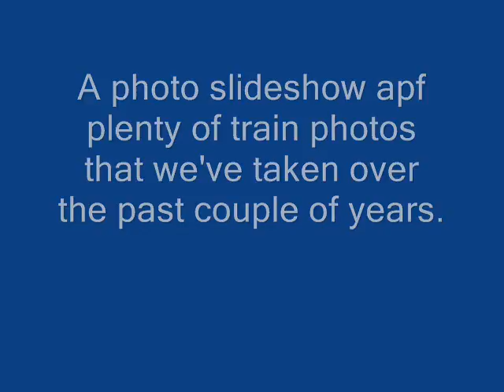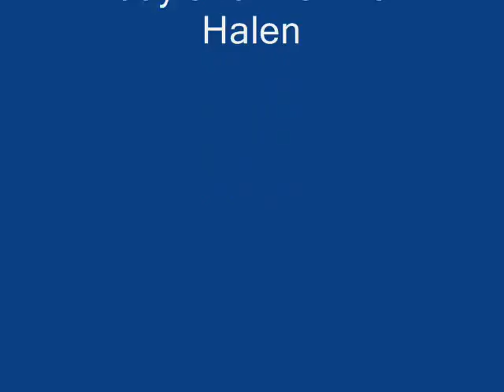HTM's Train Pictures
Train Pictures taken over a few years. assortment of roads, mostly Canadian. of* instead of apf lol. Comment if you want, any questions will be answered.